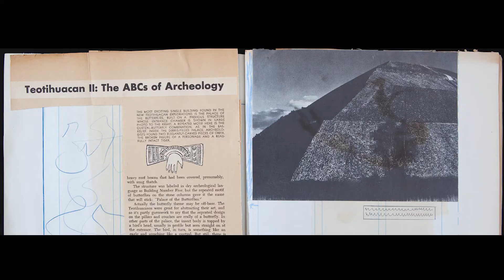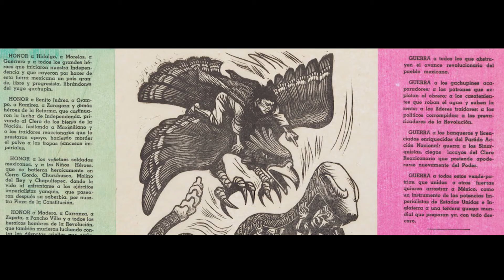Mexico / This month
Entre 1955 y 1972 Anita Brenner redactó y publicó “Mexico / this month”, una vistosa e informativa revista dirigida primordialmente a turistas e inversionistas de los Estados Unidos.

La revista subrayaba la continuidad cultural de nuestro país desde lo prehispánico hasta lo contemporáneo, vinculando la tradición y la modernidad, y a la vez exaltaba su riqueza histórica y artística, como fundamento de su atractivo turístico y como ámbito de inversión. Un elemento clave del éxito de esta publicación es que en cada edición se contaba con la colaboración de artistas visuales y fotógrafos contemporáneos. En cuanto a las ilustraciones y diseño destaca la participáción de artistas como Vlady y Pedro Friedeberg. Asimismo, las imágenes fotográficas de la revista provenían de fotógrafos claves de la modernidad mexicana, entre ellos Tina Modotti, Edward Weston, Manuel Álvarez Bravo, Doris Heyden, Héctor García, Kati Horna y Armando Salas Portugal.